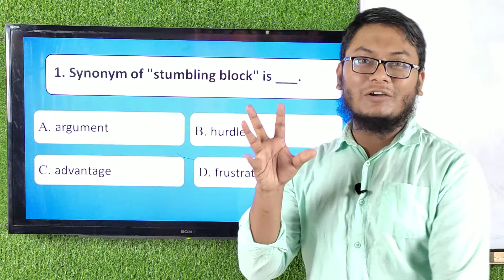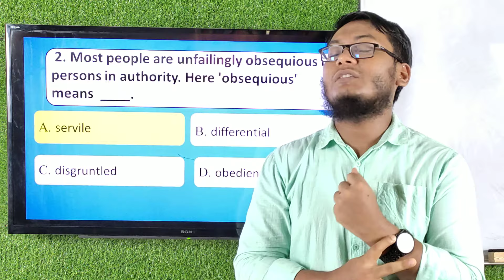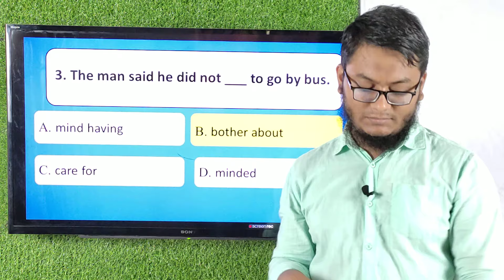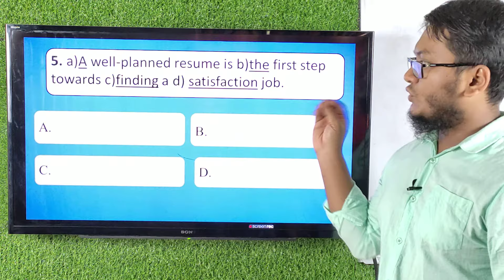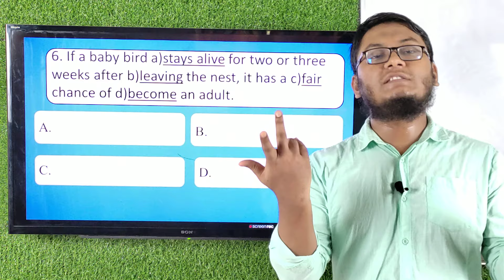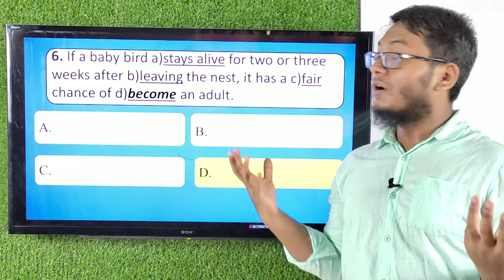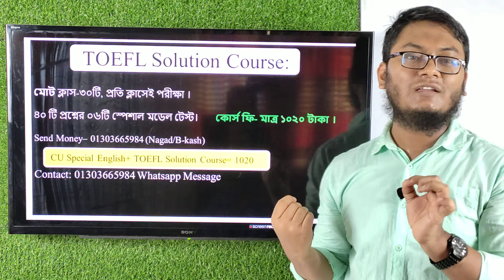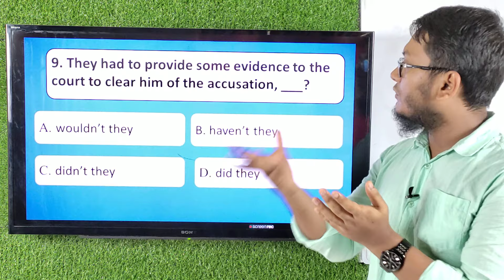CU Special English-02| University admission English